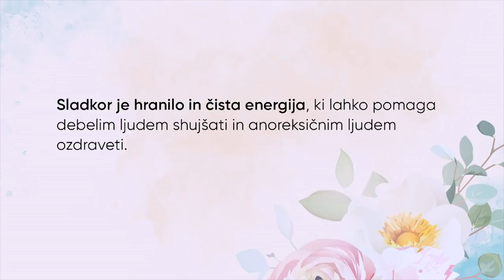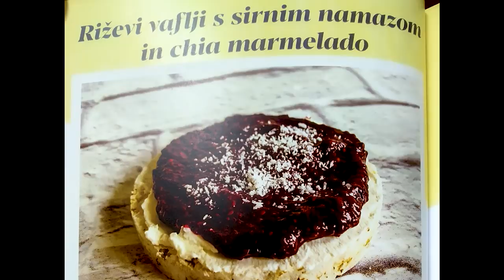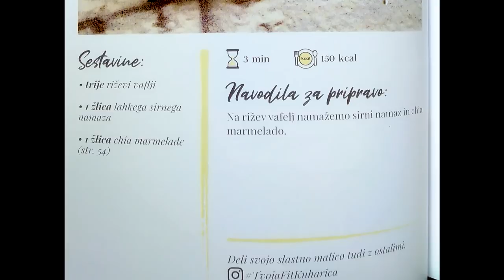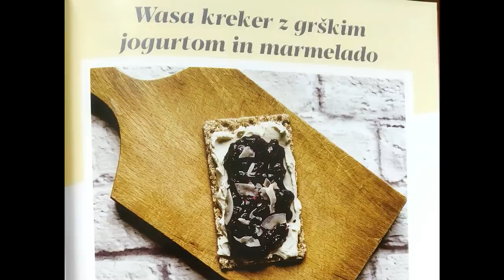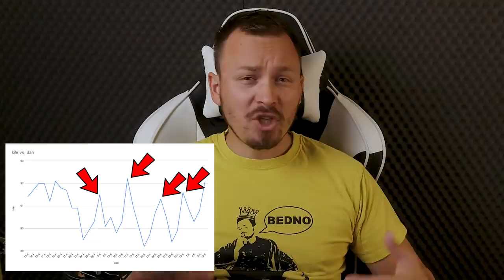Hujšanje - MOJA IZKUŠNJA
Ovitki za telefone:
Koda: MARKOZ

Bitcoin: 3NimozmJARioLC8qqcyh6Sw3Z8XyHZSevP
Bitcoin cash: qq9e5thm5q0j0yt2u7hafrzuha945cq2z5a504mhh5
Ethereum: 0xE514EA6c3E2F598D4201cE0d25fea057E6a0752e
Monero: 488dWvuNdUxJtbTknGEKQVerBYg8HGQBSFnNg7qCqToe2k7B9R4bhRUibJH4vaqwVm9DitQDiDx7FYSqAxuUpD8KMK9CuPL